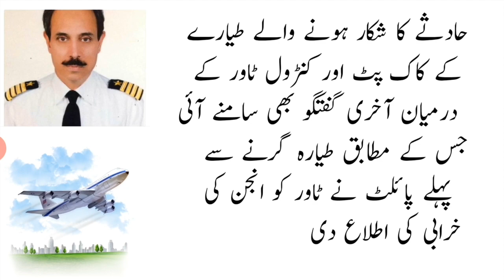Pilot ki is call ka kya matlab hota hai? Mayday Mayday | Last call of Pilot Of PIA plane crash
Mayday mayday mayday call pilot kb deta hai.  Pilot ki yeh call uswaqt hoti hai jb aircraft serious emergency me hota hai. May-day call baz dafa pilot ki akhri call hoti hai.  Pot of PIA plane crashed in karachi,  also called Mayday May day  but all in vein.

knowledgekhazana is General Knowledge or Malomati channel. Which gives you the real information and factos about different things and latest trending topics . This channel is for sharing information, knowledge and Facts with you with entertainment and good video editing.